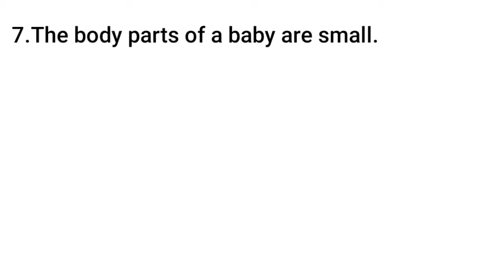My Body chapter 1 EVS Class 2nd , 10 important points !